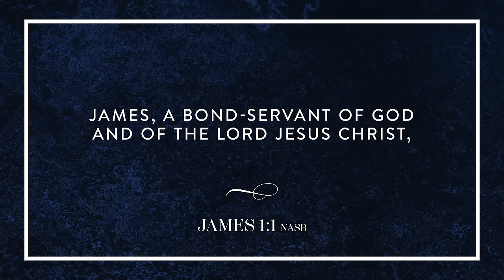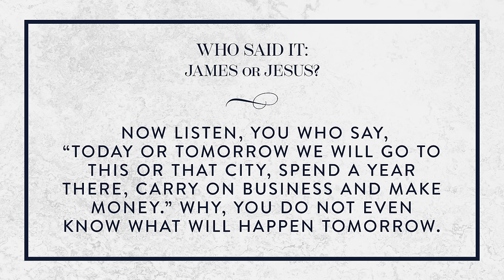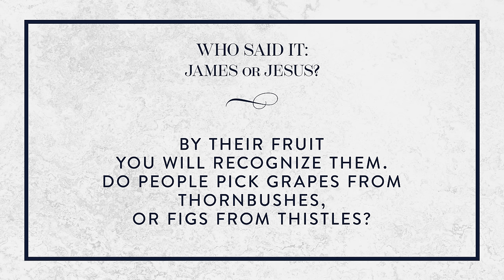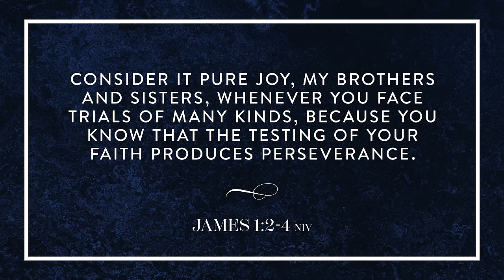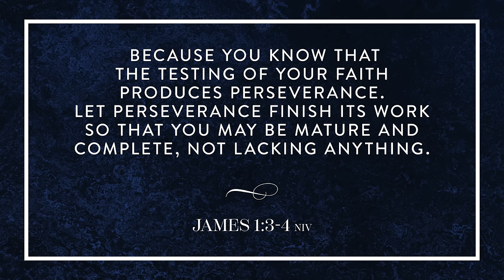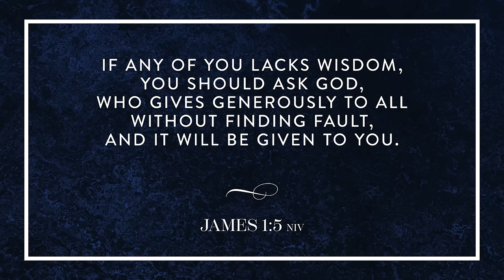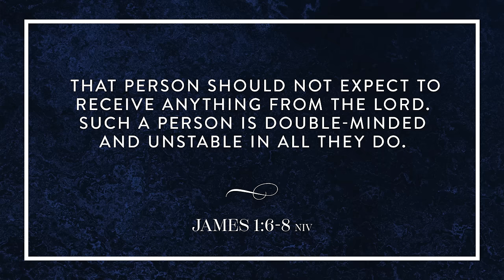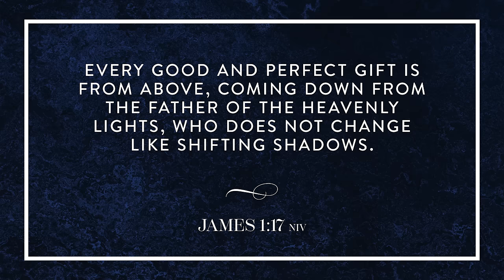James | Session 1: How You Respond to Hardship Matters | Bible study with Margaret Feinberg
If you take the Sermon on the Mount and overlay it with the book of James, you’ll find oodles of connection. Penned by the beloved half-brother of Jesus, James sounds more like Jesus than any other New Testament writer. The short letter is packed with doable and down-to-earth teaching, golden treasures of wisdom, and a timely call for believers everywhere to grow into maturity.

Join beloved Bible teacher, Margaret Feinberg, in a rich, fresh study of James that will uncover the genuine markers of real faith, equip you to break free from old patterns by developing new practices, and discover how the Father of heavenly lights treasures you.